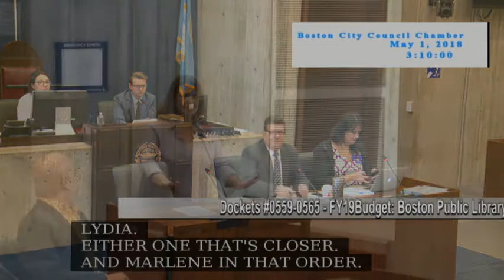Committee on Ways & Means on May 1, 2018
Dockets #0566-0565 - Fiscal Year 2019 Budget: Boston Public Library